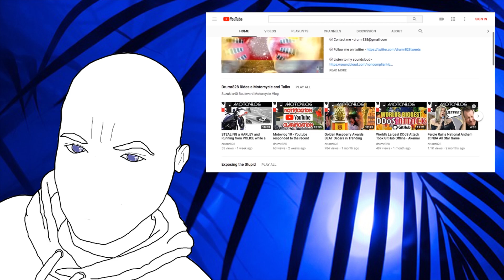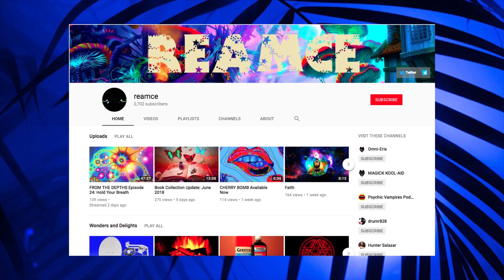RaccoonEggs Face Reveal Confirms He is Andy Samberg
It turns out leafyishere is not the secret identity of elusive youtuber known as "RaccoonEggs" - He has revealed himself to be the sleepy eyed actor/comedian/hacker/sniper known as "that guy from that movie Hot Rod."